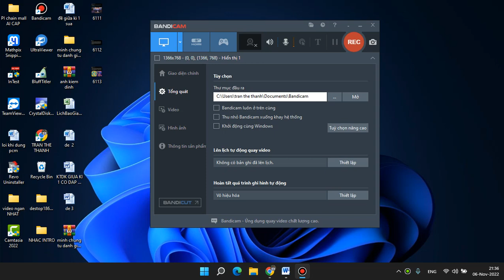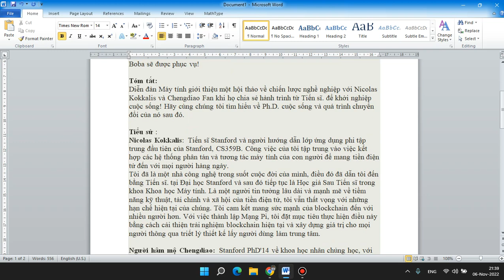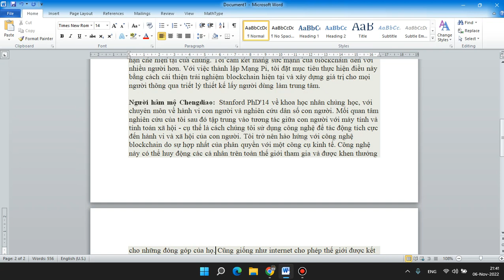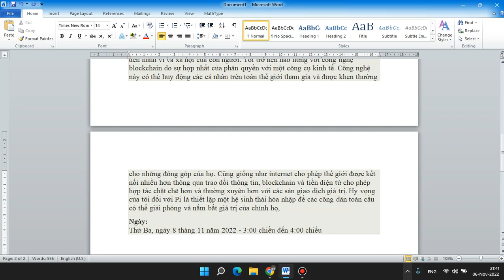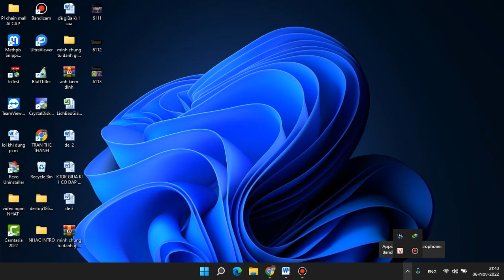[Pi network] Hội thảo chiến lược nghề nghiệp của nicolas và chendiao fan diễn ra 8/11/2022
-Cuộc hội thảo chiến lượt nghề nghiệp của hai nhân vật đứng đầu đội ngũ picointeam
- Mình vẫn tin rằng pi sẽ thành công trở thành đồng tiền chung cho cả nhân loại